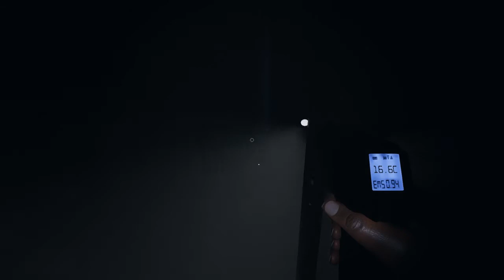Trashing Homes but also Ghosts